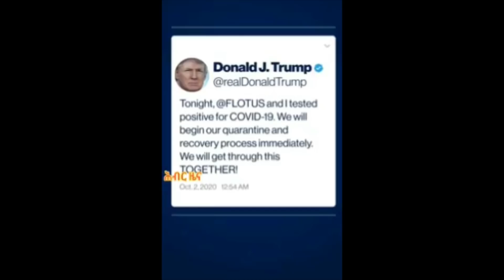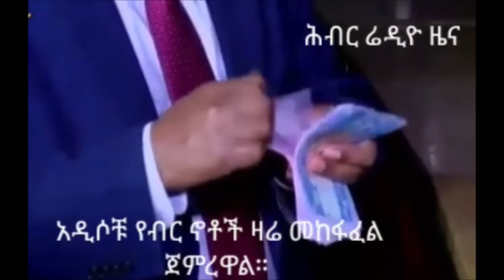Hiber Radio Daily Ethiopian News Oct 3, 2020| ሕብር ሬዲዮ የዕለቱ ዜና| ETHIOPIA